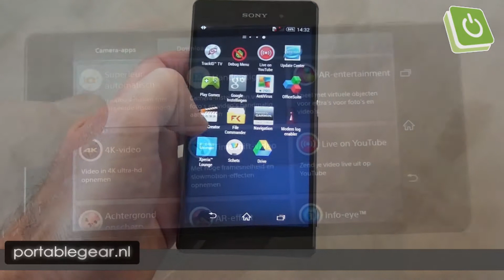Sony Xperia Z3 Compact hands-on @ IFA 2014